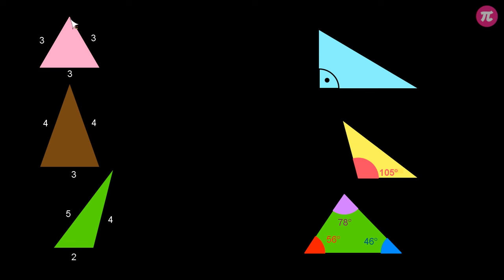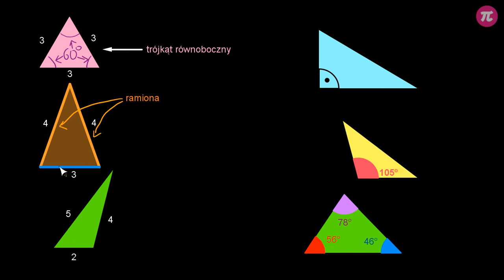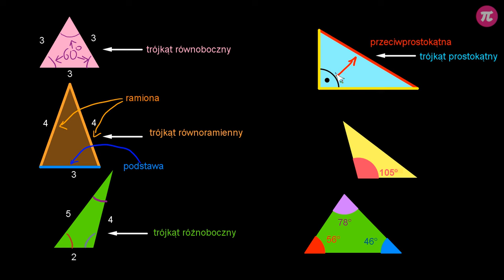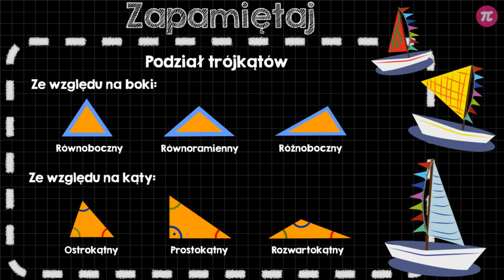Podział trójkątów ze względu na kąty i boki #2 [ Trójkąty - wprowadzenie ]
Z tej wideolekcji dowiesz się:
  - jak dokonać podziału trójkątów ze względu na boki,
  - jak dokonać podziału trójkątów ze względu na kąty,
  - jakie własności mają trójkąty prostokątne, rozwartokątne i ostrokątne,
  - jakie własności mają trójkąty równoramienne, równoboczne i różnoboczne.

PLAYLISTA
Ta wideolekcja jest częścią playlisty [ Trójkąty - wprowadzenie ]:
Ta playlista dotyczy podstawowych wiadomości o trójkątach. Dowiesz się z niej, z jakich elementów zbudowany jest trójkąt, ile ma wysokości i jak je narysować. Poznasz własności trójkątów oraz metodę podziału trójkątów ze względu na boki i ze względu na kąty. Nauczysz się konstruować trójkąty za pomocą cyrkla i linijki. Poznasz warunek, jaki muszą spełniać odcinki, aby można było z nich zbudować trójkąt.

Tutor: Krzysztof Chojecki
Konsultacja: Małgorzata Rabenda
Grafika podsumowania: Valeriia Malyk
Materiały: Valeriia Malyk, Krzysztof Chojecki
Redakcja: Andrzej Pieńkowski